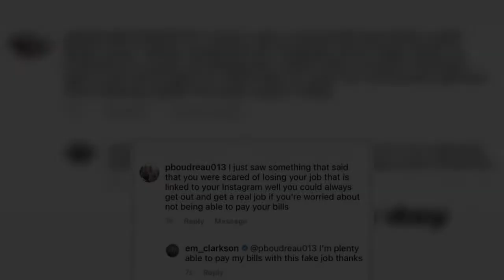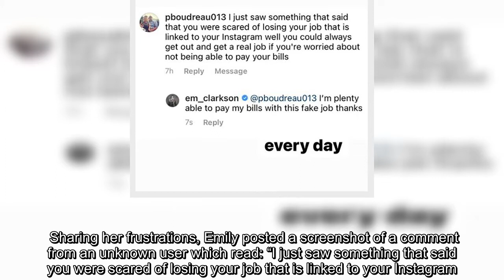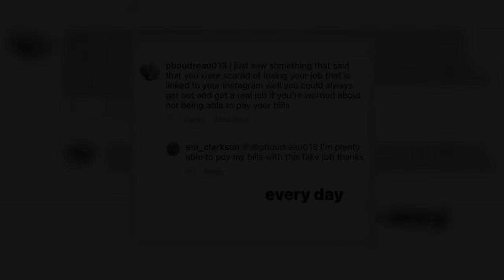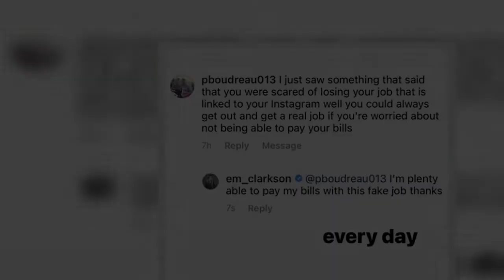Jeremy Clarkson's worried daughter Emily hits back after being told to 'get a real job'